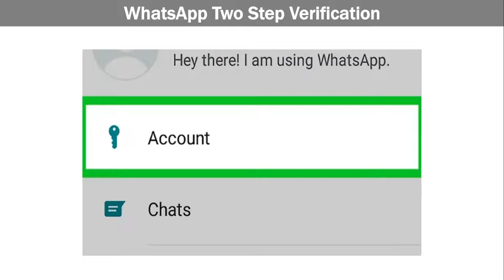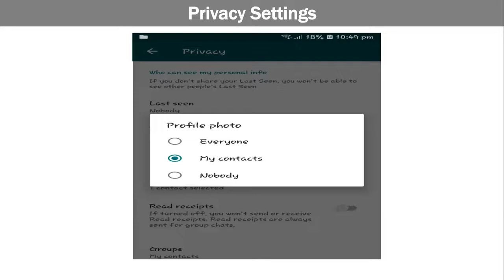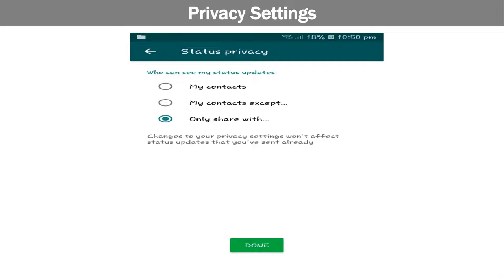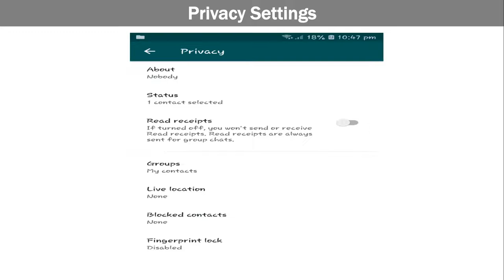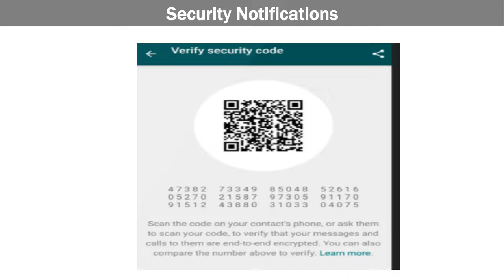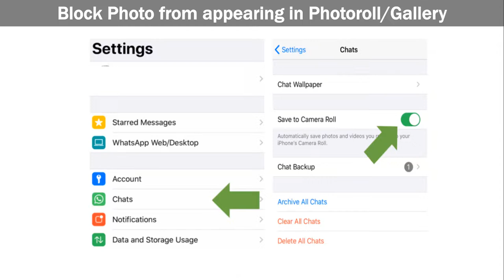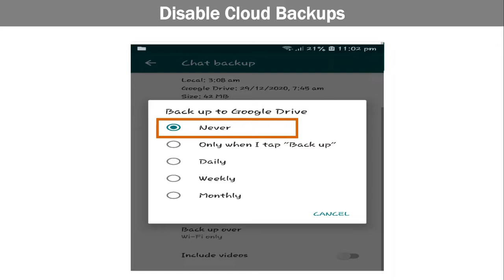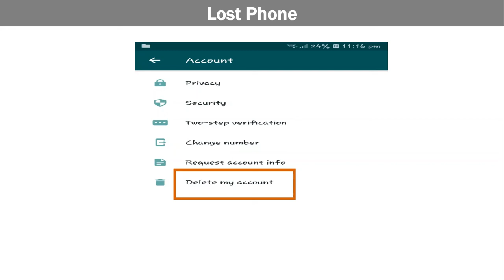WhatsApp Account Protection & Safety Tips in Tamil | Tech News | Sharing News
Step by step WhatsApp account protection & safety tips along with explanation of why we need each step protection.